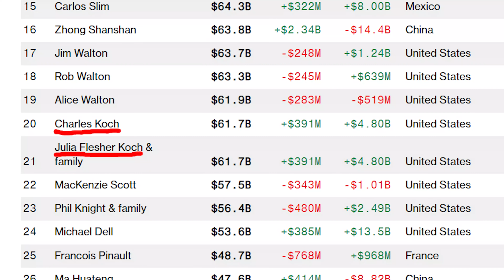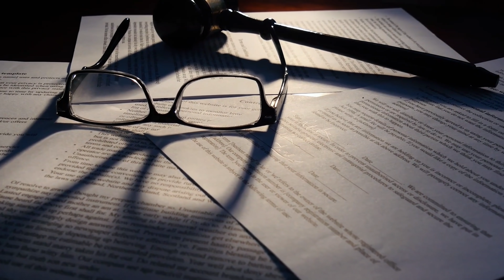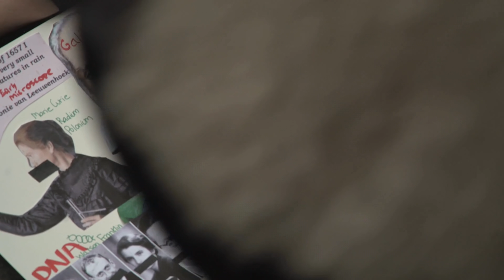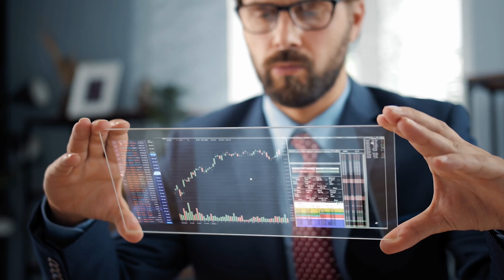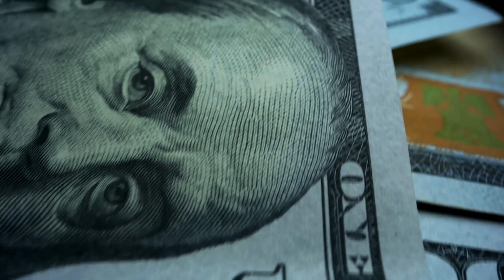Meet The $122 Billion Shadow Family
You may have heard about the Koch brothers here and there for their political lobbying efforts and their strong conservative views regarding social security, minimum wage, and taxes. But, who exactly is the Koch family and how did they even make their money. Today, the richest Koch heirs are worth a combined $120 billion which makes them the richest private business owners in the world. It all started with Fred Koch back in 1900. Fred Koch was an intelligent engineer who figured a clever way for small oil refineries to produce oil products at competitive prices to industry giants. At first, this got him a lot of negative attention from the big players and Fred had to grow his business internationally first. But eventually, Fred was able to bring his business back to America and grow Koch Industries into a thriving business. He left his business to his four children and it didn’t take long for them to start fighting about the future of the company. This led to one of the biggest family feuds and fallouts in history which permanently split the family into two. Today, the two brothers that have retained control of the company include David and Charles Koch. Bill and Fred Jr. Koch no longer own parts of the family business, but they’re also doing quite well. This video explains the story of the Koch family and how the Koch family became the world’s richest private family business.

Timestamps:
0:00 - The Koch Family
0:41 - Crushed By Litigation
2:39 - Working With Stalin & Germany
4:28 - Finding A Heir
6:50 - The Fallout
9:08 - The Aftermath

Thumbnail Credits:
Hans